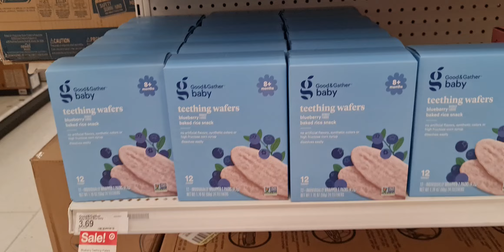USA : Los Angeles. TARGET Supermarket / Shopping Malls. February 2024